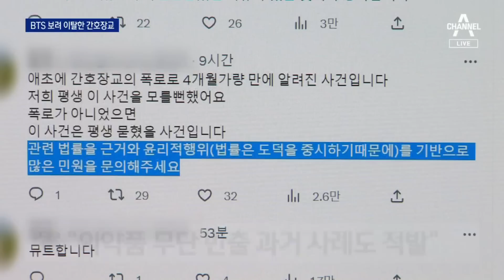BTS 진 보려…간호장교, 근무지 무단이탈 | 뉴스A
BTS 진 보려…간호장교, 근무지 무단이탈

간호장교가 허가 없이 근무지를 벗어난게 드러나 군 당국이 조사 중입니다. 이번 무단이탈은 비뚫어진 팬심에서 시작됐는데요. 다른 부대에서 복무 중인 방탄소년단의 진을 보려고 그랬던 겁니다. 김성규 기자입니다.

〈평일〉
08시 50분 김진의 돌직구 쇼
12시 00분 뉴스A 라이브
17시 20분 뉴스TOP10
19시 00분 뉴스A

〈주말〉
12시 00분 토요랭킹쇼·뉴스A 라이브
17시 50분 뉴스TOP10
19시 00분 뉴스A

〈평일〉
08시 00분 라디오쇼 정치시그널 (유튜브 라이브)
08시 50분 김진의 돌직구 쇼
10시 20분 김진의 더라방 (유튜브 라이브)
12시 00분 뉴스A 라이브
15시 50분 강력한 4팀
17시 20분 뉴스TOP10
19시 00분 뉴스A

〈주말〉
12시 00분 토요랭킹쇼·뉴스A 라이브
17시 40분 뉴스TOP10
19시 00분 뉴스A